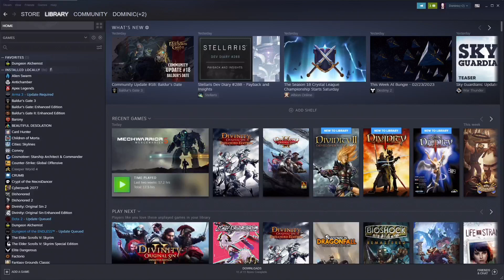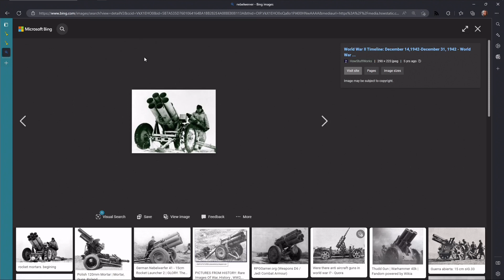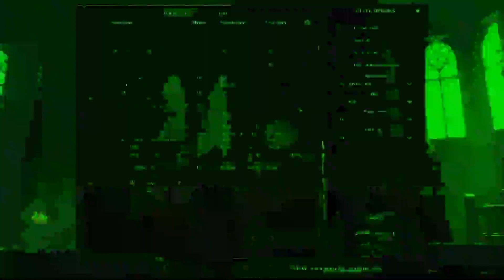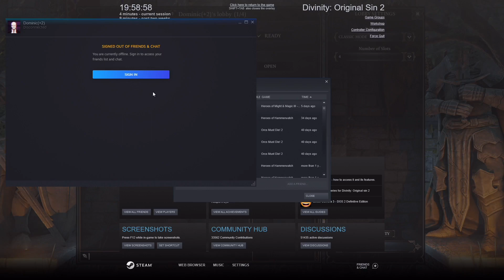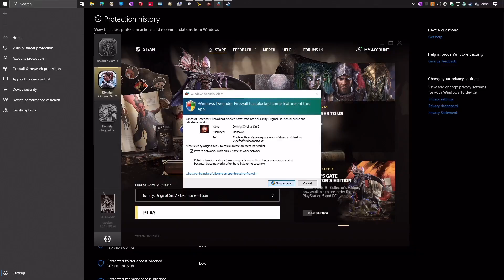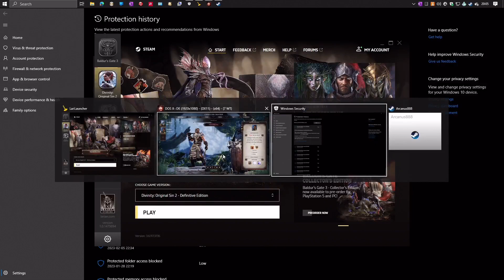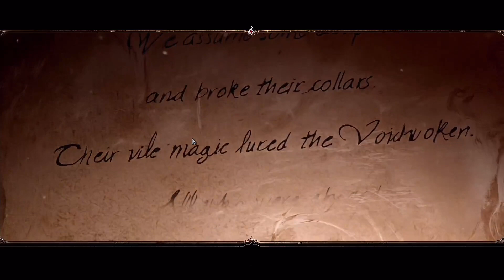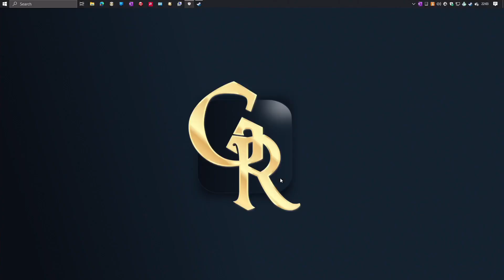Stay a while, and listen to us play dominion and divinity...